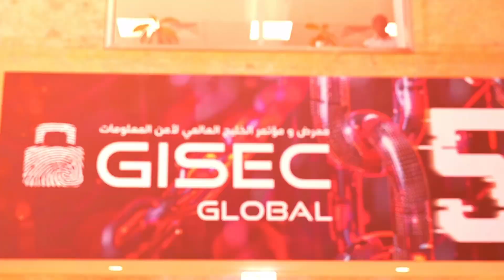AI Meets Cybersecurity: SplxAI Wins Big at GISEC Global 2025!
Join TECHx Media at GISEC Global 2025 as we speak with Luka Kamber, Marketing & Design Lead at SplxAI Inc., about their revolutionary AI-powered cybersecurity platform that's reshaping how organizations evaluate and manage risk.

SplxAI is making waves in the cybersecurity world with its cutting-edge use of AI and automation, enabling faster, smarter, and more proactive risk assessment. Their innovation earned them the “Best Market Disrupter Award” at the GISEC North Star Startups Awards!

What’s Inside the Video:
🟦 Introduction to SplxAI’s AI-driven risk assessment platform
🟩 How automation is transforming modern cybersecurity strategies
🟪 What winning the “Best Market Disrupter Award” means for SplxAI’s growth and mission

Don't miss this inside look at one of the most talked-about startups from GISEC 2025!